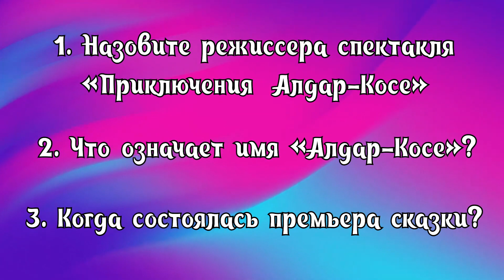Сказка «Приключения Алдара Косе»| Театральное искусство| 2 класс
Лектор: Юлия Дементьева
Костанайский областной кукольный театр